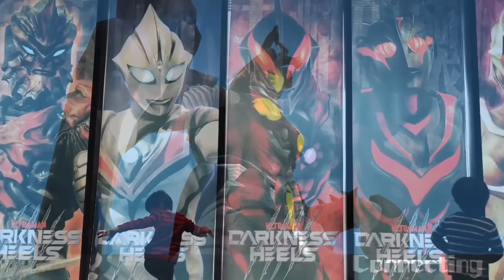【ウルバト】『ゼット率いる⁈ゼットン軍団』EXゼットン・ハイパーゼットン(イマーゴ)&デスサイス【ウルトラ怪獣バトルブリーダーズ】Ultraman◆ウルトラマン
『ウルトラマンガイア&ティガ・ダイナ 降臨』
ハード

ゼットン
ハイパーゼットン(イマーゴ)
EXゼットン
ハイパーゼットンデスサイス

◆相手チーム◆
ウルトラマンティガ TIGA
ウルトラマンダイナ DYNA
ウルトラマンガイア GAIA